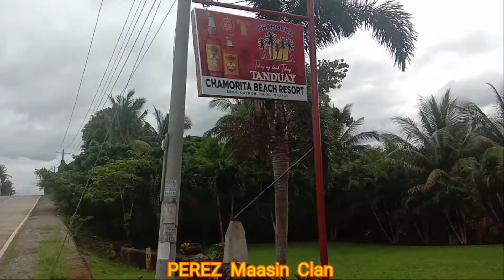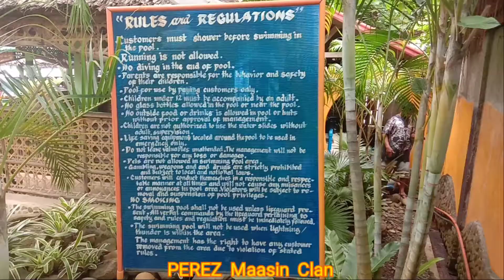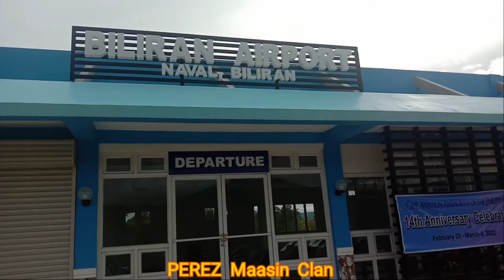BILIRAN : BEACH RESORT & AIRPORT IN BRGY CATMON, NAVAL